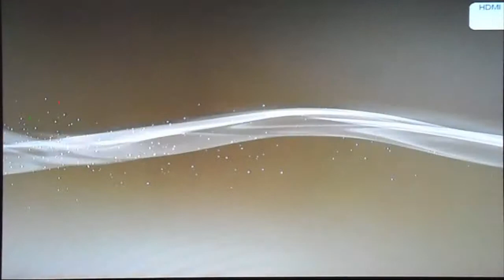Platinando Minecraft (videos random)